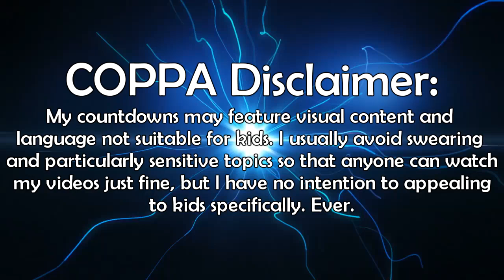Top 10 Favorite Games of 2019 - Jack the Lightning Ripper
Let's talk about what 2019 offered in terms of games, shall we?

List of levels found in the #10 segment: (Yoshi’s Snow Day by jay_jay001 (DSS-3JX-MMF), Secret of the Sands by Me (LPM-413-0MG), Mario Kart (Superbell Road) by Minecraftr (NBT-3DW-V8G), Jolly Roger Bay Demake by PurpleCnl (0L4-1GH-HXF), Magma Dragoon’s Volcano Area by Me (SX3-8NS-8YG), Spike Auto Switch HARD Run [40s] by PowerNongX (G1G-BMH-SQF), FALL Puzzle House by zen-mai* (NJ4-X6C-9BG), Can’t kill what’s already dead by AeroDragon (66V-L9G-QHG), Racecar by moopcurph (BCN-886-H1H), Bullet Attack 2 || Level 1-Omega by mint™ (from this video